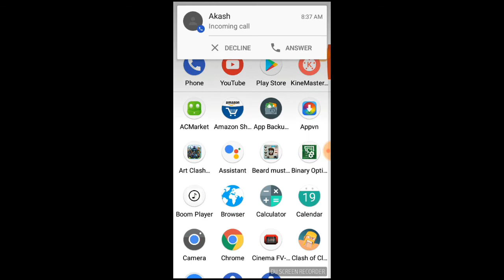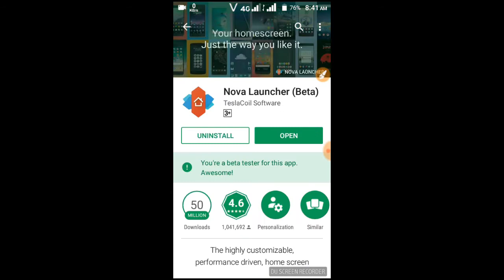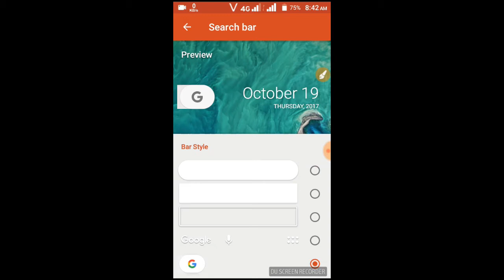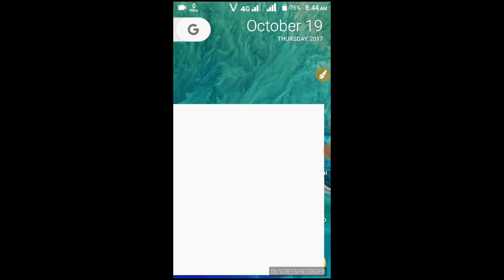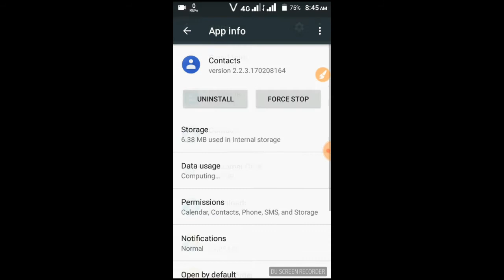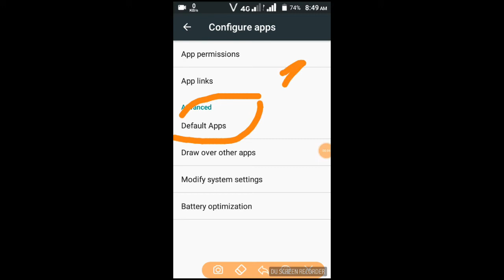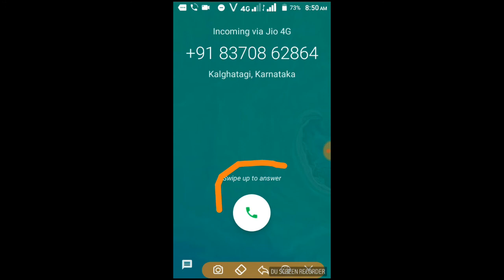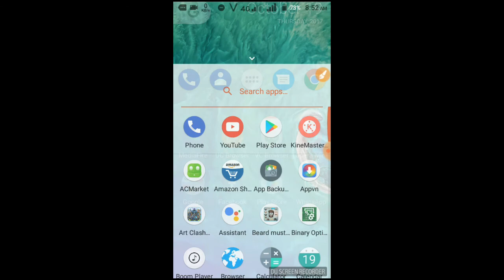How to get pixel look on any android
namaskar dosto hamara channel me aap sabhi ka swagat hai.
ma hu akash or aap dekraha hai ki kaise aap apne phone pe google pixel ki tarha phone animation kaise pa sakite hai or apne phone pe kaise pixel ke look la sakte hai.

dosto download link for applications